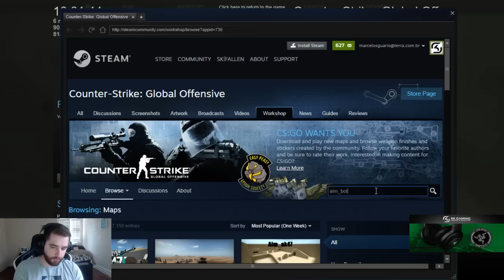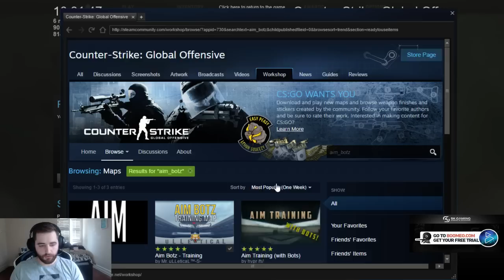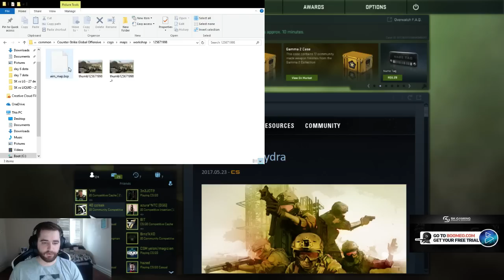NO SCOPE FAST TIPS #6: Treine CSGO OFFLINE igual ao FALLEN